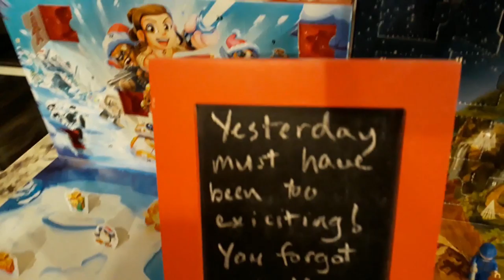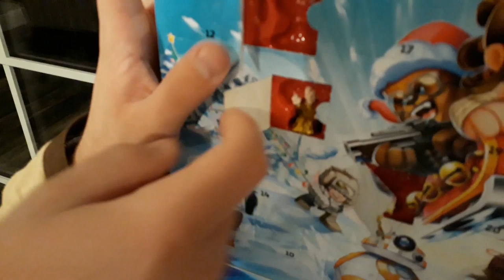Star Wars Micro Force and Lego Calendars Bonus Day Unboxing!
If any of you noticed on our last elf on the shelf video we were so excited that we completely forgot to open up our calendars for that day! Luckily the elves made sure to remind us and so today we got to open 2 days of the calendars!